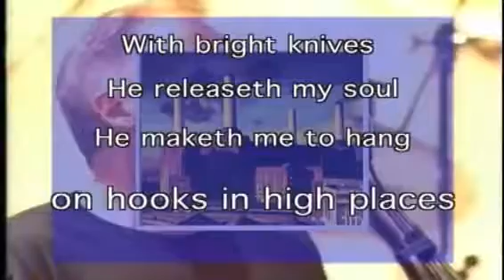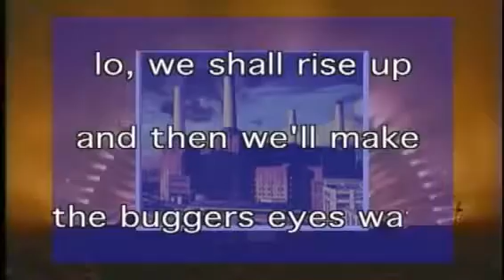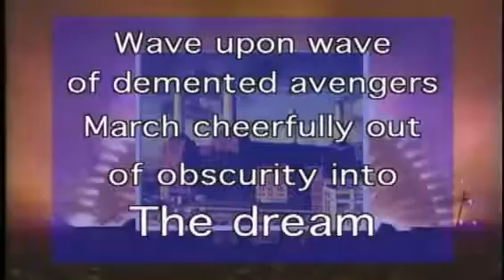They Sold Their Souls Pink Floyd